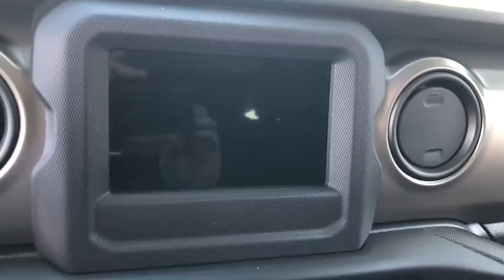2019 JEEP WRANGLER UNLIMI Costa Mesa, Huntington Beach, Irvine, San Clemente, Anaheim, CA WR91443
2019 JEEP WRANGLER UNLIMI
2019 JEEP WRANGLER UNLIMI Sport S - Stock#: WR91443 - VIN#: 1C4HJXDG0KW573285